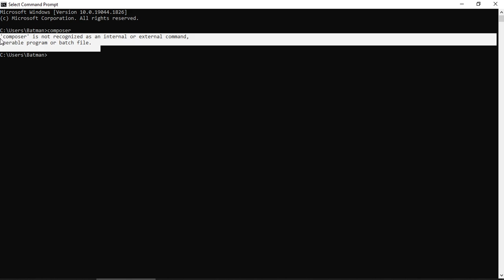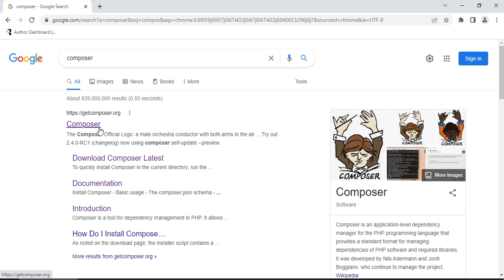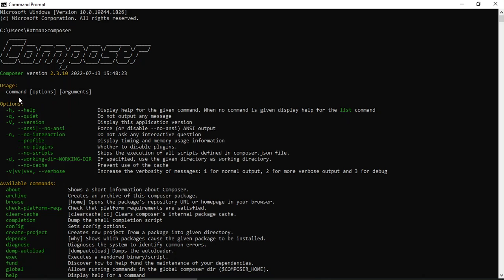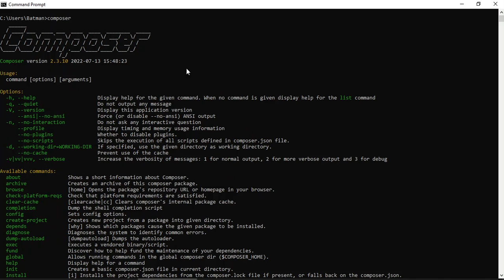How to Install Composer on Windows Step by Step Guideline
In this video you will learn how to download and install latest version of Composer tool on windows. It is a complete guideline tutorial. After watching this video you will be able to download and install Composer tool easily.